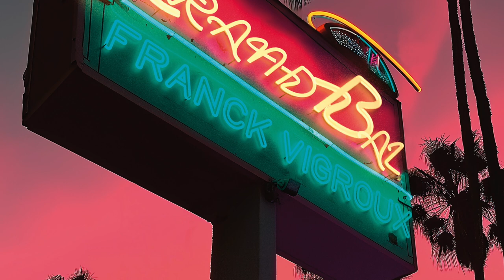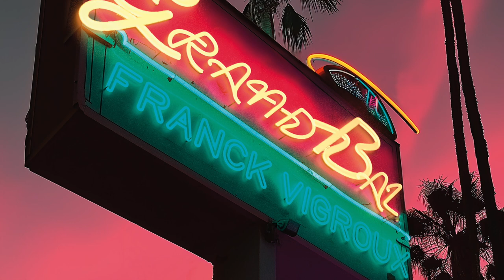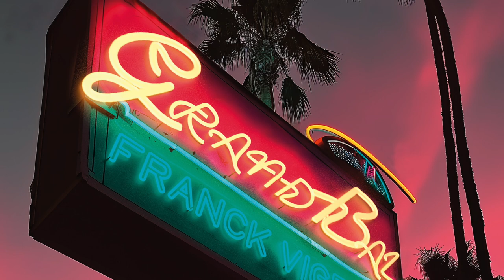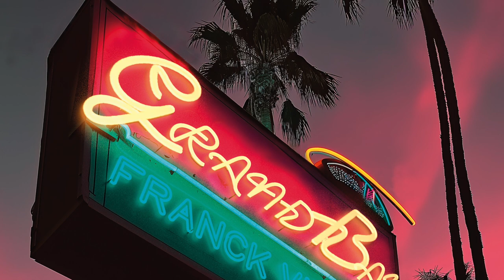Franck Vigroux - Jolin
Franck Vigroux returns to Aesthetical with a new album, 'Grand Bal'.

'Grand Bal' album will be available after the 29th of March